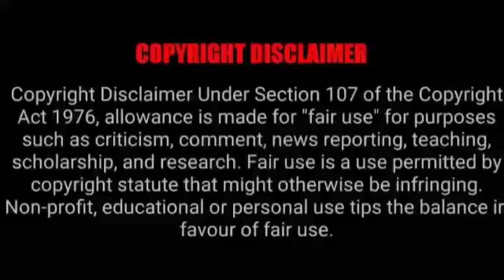ASMR EATING SPICY CHICKEN BIRTHDAY, CHICKEN CURRY, PANEER | BEST INDIAN FOOD MUKBANG |Foodie India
ASMR EATING SPICY CHICKEN BIRTHDAY, CHICKEN CURRY, PANEER | BEST INDIAN FOOD MUKBANG |Foodie India| Mukbangers Eating Indian Food. Asmr Eating Indian Food. Best Indian Food Asmr. Best Indian Food Mukbang.

Credit-